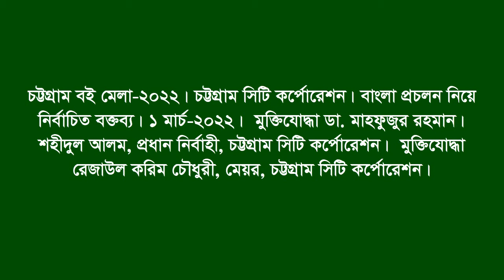CTG Book Festible-2022ChittagongCity Corpration Selected Speech on usage of Bengali language1/3/2022